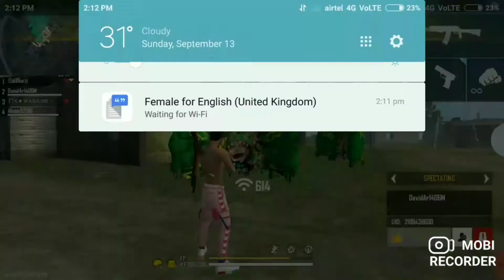OP HEADSHOTS//SUT GAMING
FREE FIRE OP HEADSHOTS

This video was ff op headshots video.you like this video.immedietly put your hand in like button and you have a few words about this video go to comment section to comment some words. and don't forget to subscribe and keep supporting us..This video was ff op headshots video.

SUT GAMING CHANNEL:
FREE FIRE GAMEPLAY
KILLING MONTAGES
UPCOMING EVENTS
NEW EVENTS
NEW FREE FIRE UPDATES
UPCOMING UPDATES
FREE FIRE CHALLENGES
ONE TAP HEADSHOTS
CRATES OPENING
RANK PUSH GAMEPLAY
CLOSE BUT NO CIGAR
TOP COLLAPSES
999+ ALAPPARAIGAL
1VS1 ROOM MATCHES
FUN ROOM MATCHES
HACKERS MATCHES
TIPS & TRICKS.